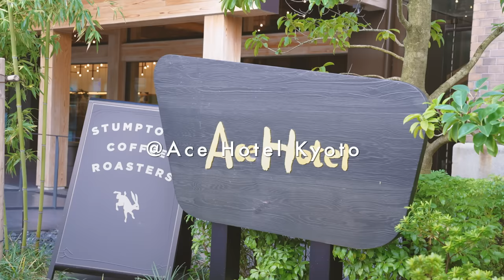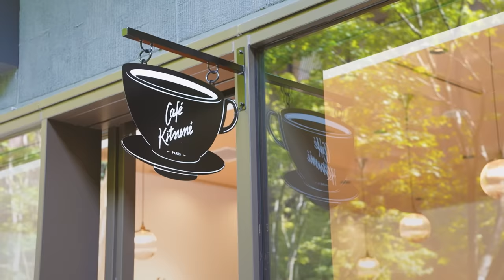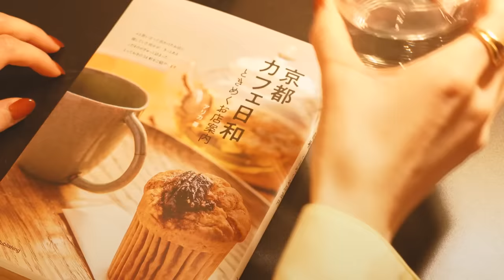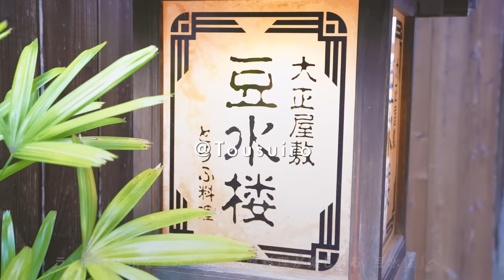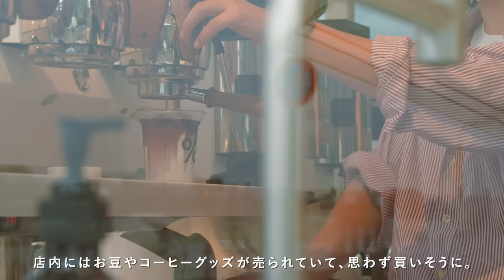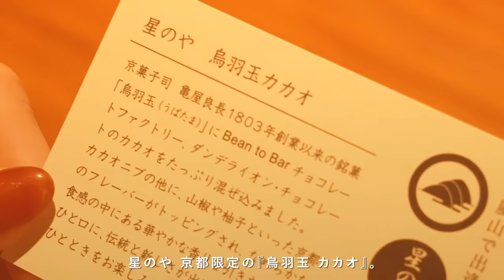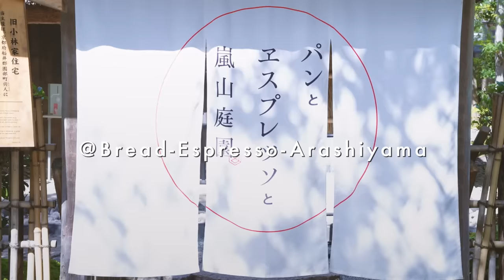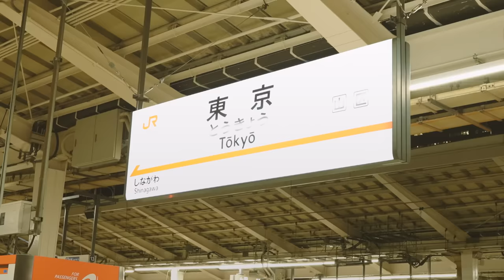【京都Vlog】3泊4日の京都旅行｜食べてばかりの4日間の旅｜週末の過ごし方｜Kyoto travel vlog in Japan 2022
[自分を癒す、秋の3泊4日の京都旅行🍁好きなものを食べ尽くす4日間🍽✨]

毎月1枚、オリジナルイラストのスマホ壁紙を作っています🎨🖌
今回作成したイラストもInstagramのハイライトからダウンロードできます🙌

それではまた、次の動画で🌿

NIKO

▶SHOP LIST
[DAY1]
00:43 Ace Hotel 京都

01:48 新風館

[DAY2]
07:23 豆水楼 木屋町本店

07:58 建仁寺

08:50 安井金比羅宮

09:13 ぎをん 小森

10:05 Cucina Italiana 東洞

11:20 嵐山邸宅 MAMA

[DAY3]
15:34 アラビカ京都 嵐山

17:40 星のや京都

[DAY4]
23:18 パンとエスプレッソと嵐山庭園

24:52 フランソア喫茶室

・6:00起床､秋の朝活ルーティン｜30代元OLの1日を充実させる朝習慣｜朝食を食べて🍽イラストを描く🎨🖌

・【賃貸DIY】30代OLが理想のカフェ風キッチンを作る｜一人でもできるリメイクアイテム5点｜無印の棚・タイルシール・DRAW A LINE【Kitchen makeover】ENG

・5:30AMの早起き習慣を大切にする理由｜1日の始まりを心地よくするモーニングルーティン｜Why I Wake Up Early

▶MUSIC
・Ballerina / Yehezkel Raz
・The World Inside / Rodellos Machine
・Someone like You / Anthony Lazaro
・Morning Chirping / Guustavv
・Rewind / Aves
・Day Trip / Aves
・One Day / Luminar